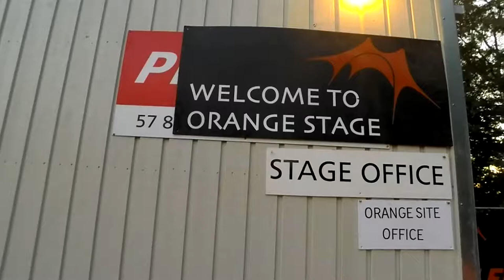Crowd Safety på Orange Scene 2015